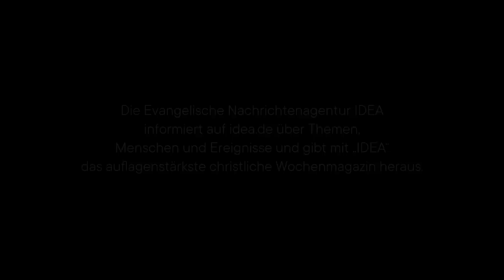Vom Ruhestand zum Wendepunkt: Maria Prean ging mit 60 Jahren nach Afrika (von IDEA)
Reposted von IDEA. In der Reihe "KOENIGSKINDER" von IDEA kommt auch Maria Prean drei mal zu Wort und hier kommt Teil 1.

Mit 60 Jahren bekam Maria Luise Prean-Bruni von Gott den Auftrag, nach Uganda zu gehen. In dieser Folge erzählt die 84-Jährige ihre Geschichte.

=== ÜBER DIE EVANGELISCHE NACHRICHTENAGENTUR IDEA ===
Die Evangelische Nachrichtenagentur IDEA publiziert Nachrichten und Meinungen vor allem aus der evangelischen Welt. Sie gibt mit IDEA das auflagenstärkste überregionale evangelische Wochenmagazin in Deutschland heraus. Neben dem IDEAPRESSEDIENST produziert sie den Podcast IDEALISTEN eine Fernsehsendung (IDEA.TV) und ist im Internet tätig.